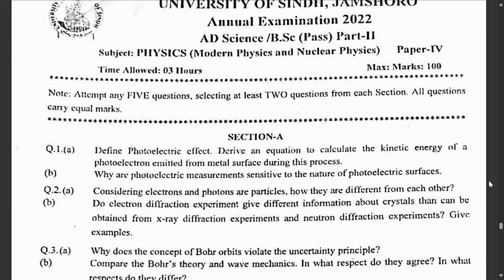Physics paper 4 (Modern Physics and Nuclear physics ) || BSC part 2 paper 2022 || Sindh university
physics
physics  past paper 2022
physics
physics  ad science and bsc part 1
physics  past paper
SIndh university past paper BSC BA Arts
BSC past paper
bsc past paper 2019
bsc past paper
bsc paper
past paper
sindh university past paper
university of sindh past paper
physics paper 2 bsc sindh university
bsc part 1 past paper
physics wave paper
physics wave oscillation & thernodynamic